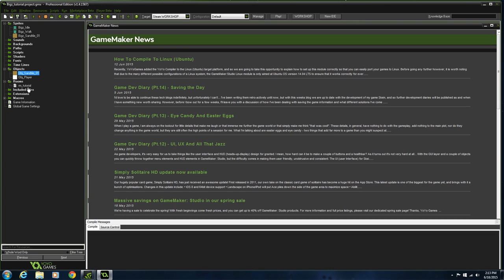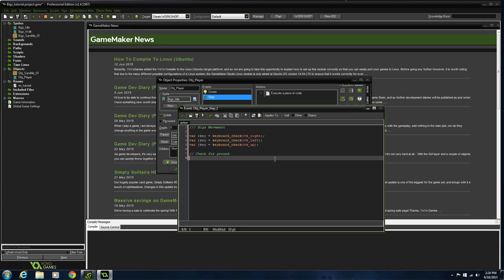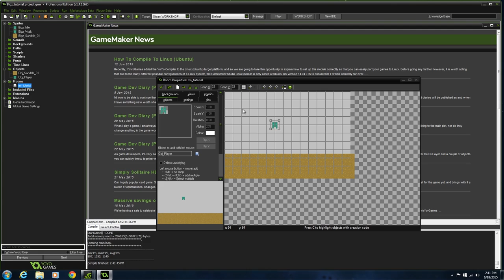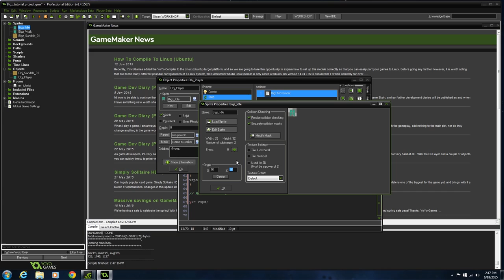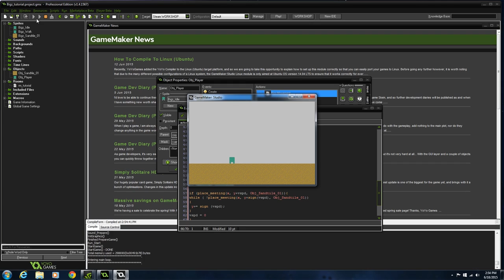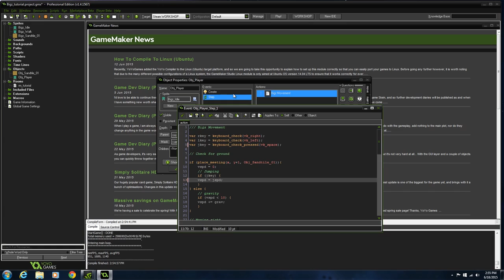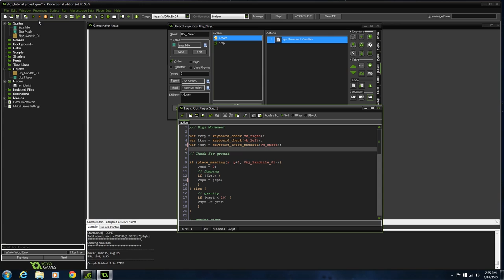(Game Maker/Graphics Gale tutorial) - Lets make a game: Mr.Bigz [Movements - Part: 2]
Hello guys, and welcome to my first game design tutorial ! I will be showing you guys how to develop a game start too finish, Using two programs that will not empty your pockets. The two programs are graphics gale and game maker, i will show you how to use them together to make a simple platform game. Be warned if you do not know what graphics gale is i have a tutorial to teach you.

Programs ►

Graphics Gale tutorials ►